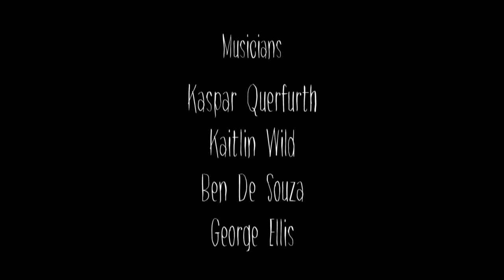A Song For Coram's Fields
Commissioned by Bloomsbury Festival in 2016.

Devised and directed by Emma Bernard
Original composition and musical direction by Michael Henry
featuring the choirs from St Alban's Primary School and St Joseph's Primary School